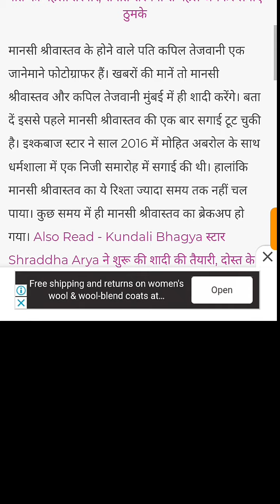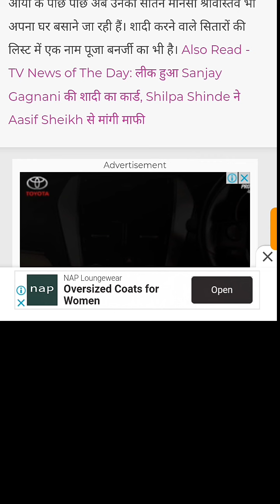Shraddha Arya की ऑनस्क्रीन सौतन Mansi Srivastava भी जल्द ही बनेंगी दुल्हन, शादी की तारीख से हटा